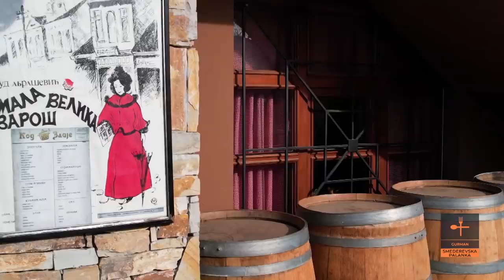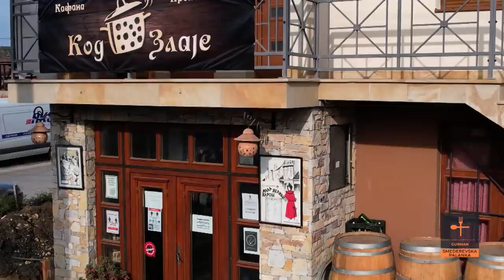A, u Smederevskoj Palanci - Teleće BRIZLE u saftu, dimljena crevca, TELEĆI jezici i škembići GURMAN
Teleće BRIZLE u saftu, juneći REPOVI, dimljena crevca i teleći jezici i škembići | SMEDEREVSKA PALANKA GURMAN S4 EP3